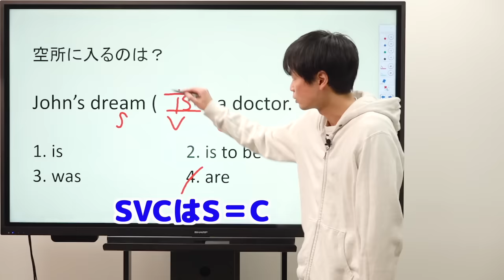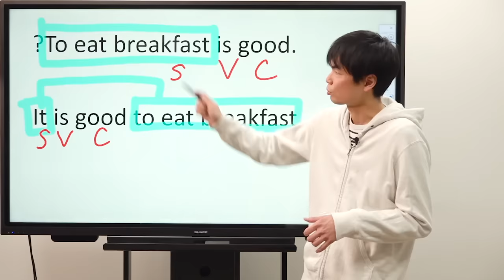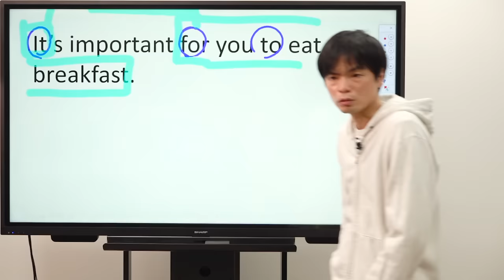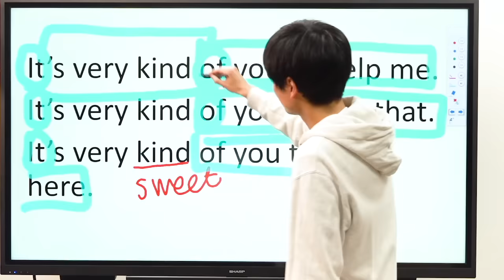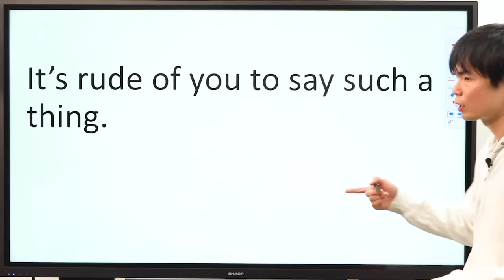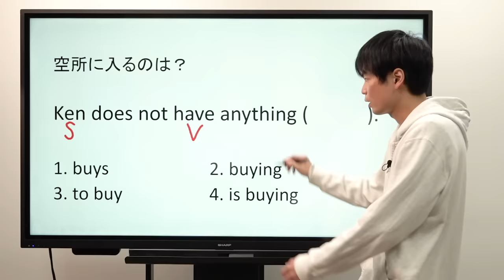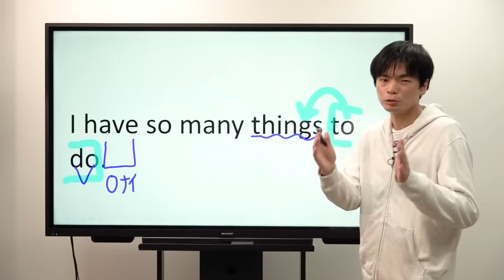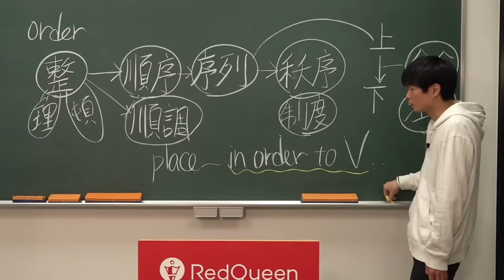【3時間半で完成準動詞】不定詞・動名詞・分詞・分詞構文【基礎英文法講座総集編③】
【90分で攻略】強調構文・否定の倒置・同格・不可算名詞・代名詞【基礎英文法講座総集編⑨】

‹出演者情報›
もりてつ
発音指導士